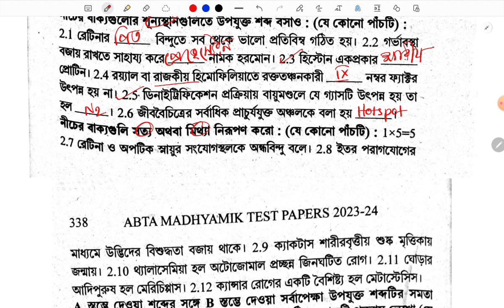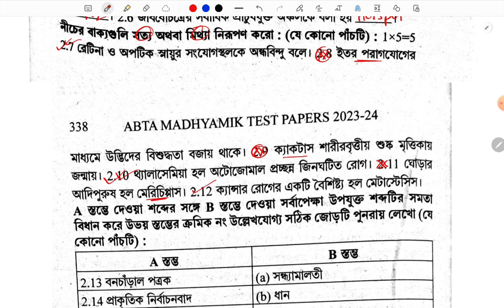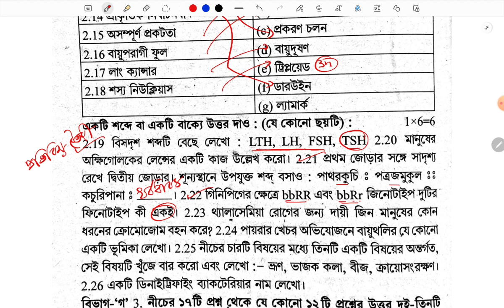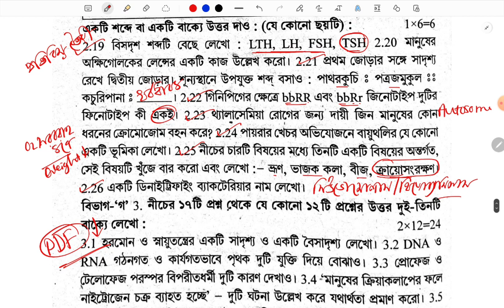Madhyamik 2024 ABTA Test Paper Life Science Page 336 Answer|মাধ্যমিক 2024 পেজ 336 উত্তর জীবন বিজ্ঞান